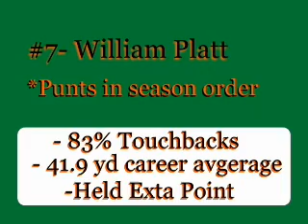Will Platt Highlights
Watch Will Platt in action Punting for a career 41.9 yd avg (34 punts) and 83% touchbacks on KOs!